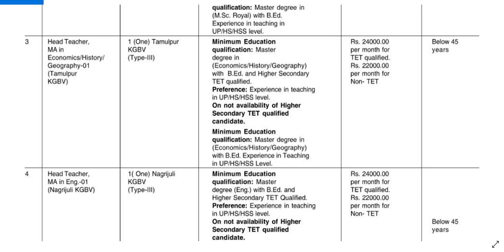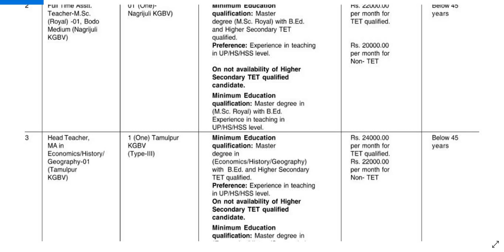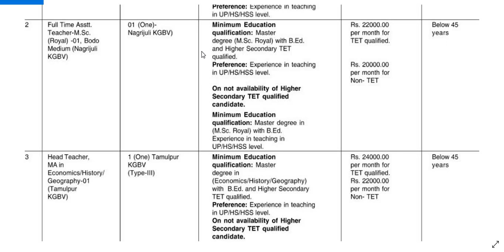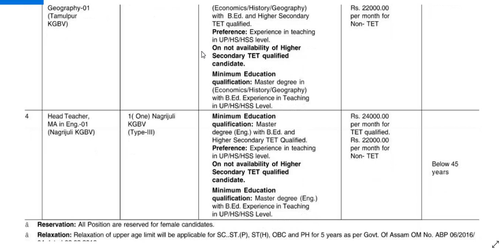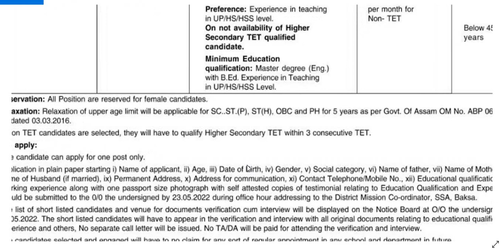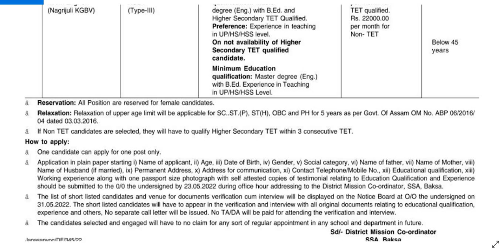KGBV TEACHERS RECRUITMENT 2022 II TET / WITHOUT TET ALSO ELIGIBLE II NO FEE II 24000 Rs pm SALARY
KGBV TEACHERS RECRUITMENT 2022 II TET / WITHOUT TET ALSO ELIGIBLE II NO FEE II 24000  Rs pm SALARY II

THIS VIDEO IS BASED ON NEWSPAPER ADVERTISEMENT, PLZ WATCH THE VIDEO FOR DETAILS